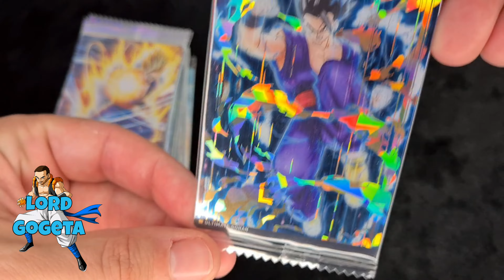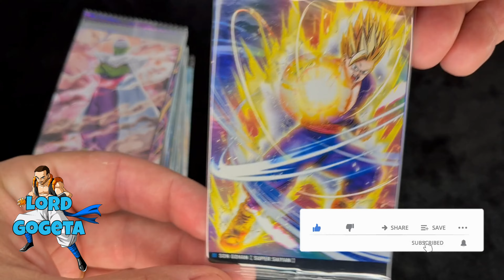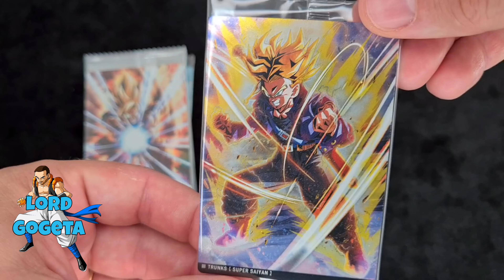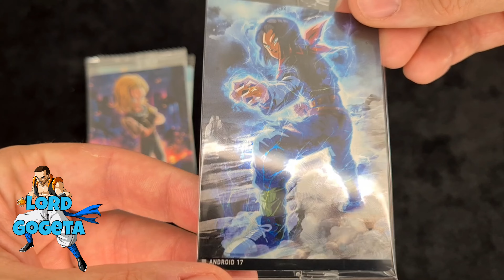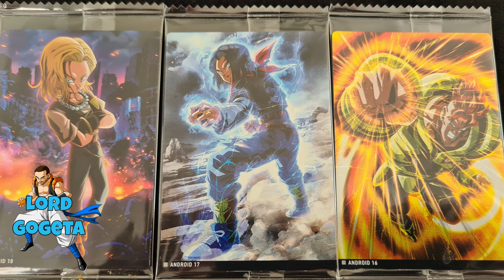ELLES SONT TOUTES LA! FULL SET ITAJAGA SERIE 1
Vous avez pu le voir dans l'unboxing dédié, je n'ai pas eu le Full Set de la collection d'Itajaga serie 1 en 2 boite, j'ai du passer par des échanges!

Je vous montre toutes les carte de cette superbe collection!
Chaine basé sur les manga et anime Dragon Ball, Dragon Ball Z, Dragon Ball Super et Super Dragon Ball Heroes.
Rejoignez cette chaîne pour bénéficier d'avantages exclusifs :
Sommaire :
00:00 Générique
00:09 Introduction au full set
00:52 Le full set Itajaga série 1
03:57 Conclusion
04:17 Photos
05:58 générique de fin